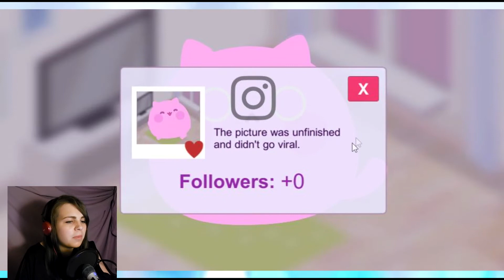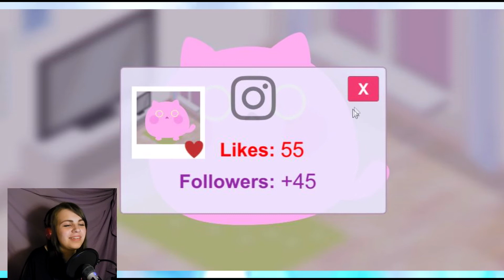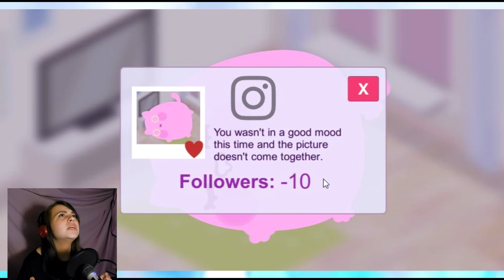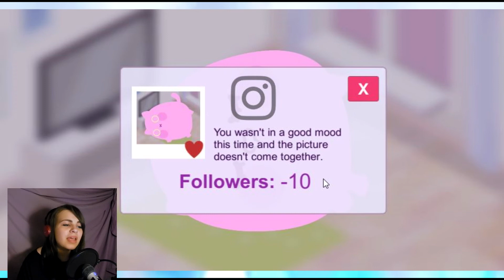KITTY MUSCLES! | Caturday is Today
Strike all the poses, George! Yes, you're gonna be a superstar!